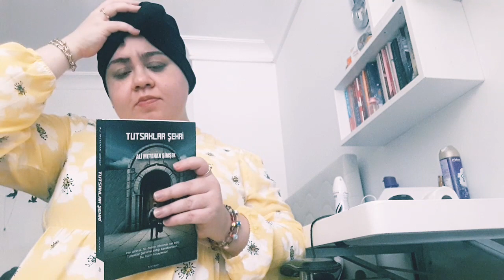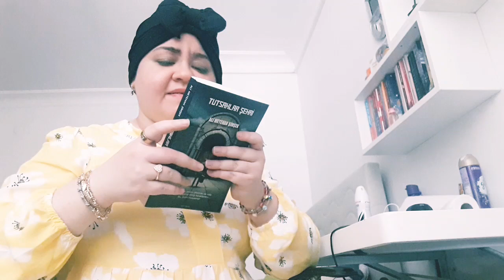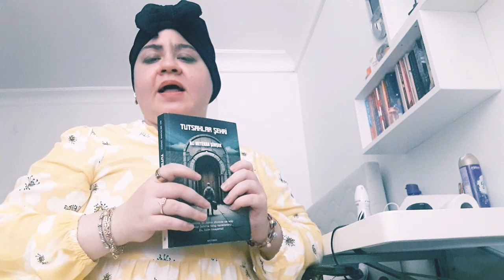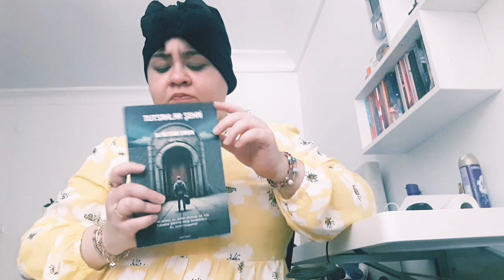SUCLULARA KURULMUS KOCA BIR SEHIR MUAZZAM KURGU KESKE GERÇEK OLSA